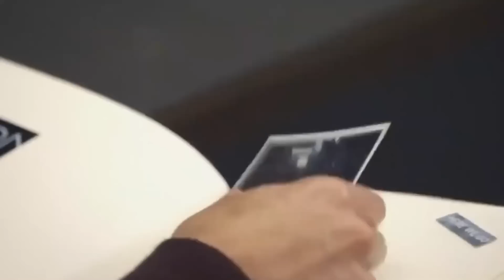MESSI ĐI BỘ CŨNG CÓ WORLD CUP, CHAMPIONS LEAGUE, COPA AMERICA: TÚC CẦU GIÁO QUỲ RẠP DƯỚI CHÂN ANH